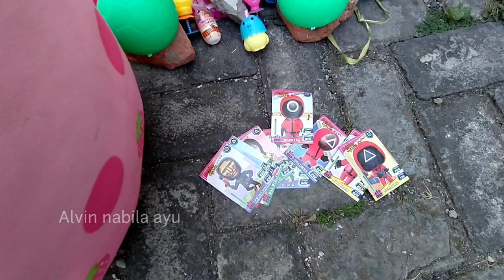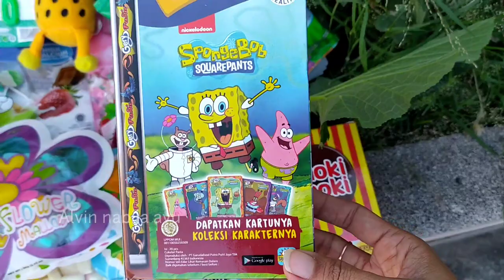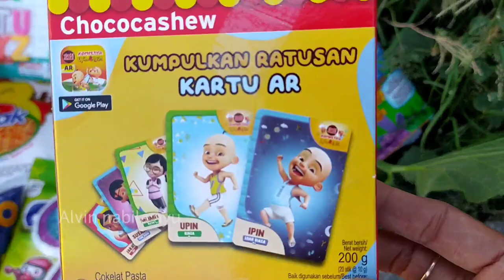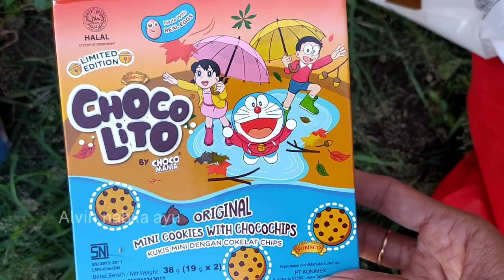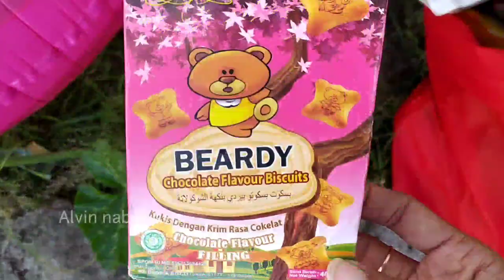Permen yupi, choki choki upin ipin, nyam nyam